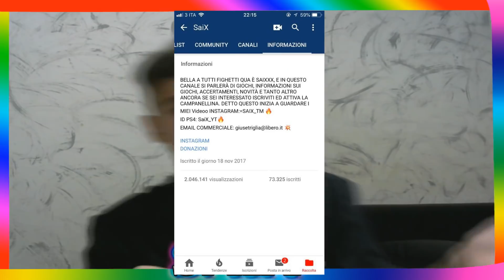ESCO GLI ISCRITTI